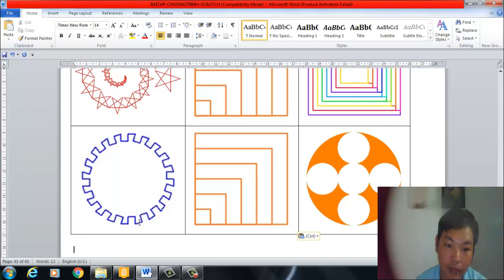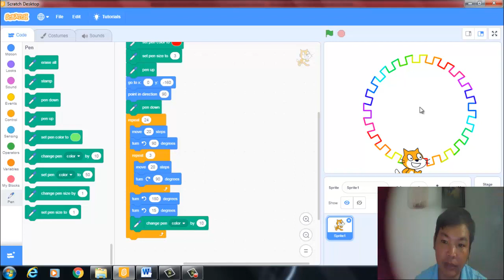Cách ly xã hội Thì ở Nhà Dùng Scratch Vẽ Hình Đề Thi Tin Học Trẻ Huyện NT|VĐD